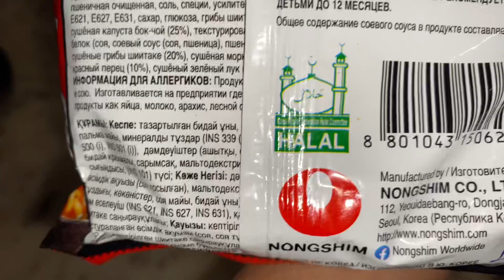Cutest reaction 🥹| Dog (German Shepherd) 🐕 reaction after meeting new born baby 👶